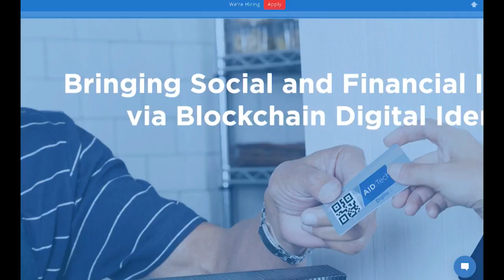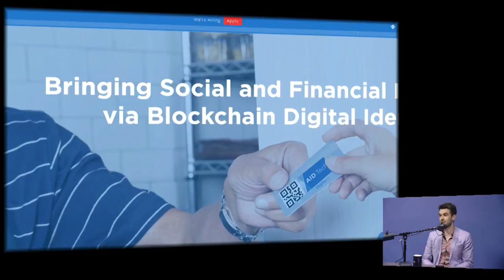AID:Tech Co-Founder Niall Dennehy with Jason Calacanis on This Week in Startups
AID:Tech COO & CO-Founder Niall Dennehy speaks with Jason Calacanis on This Week in Startups